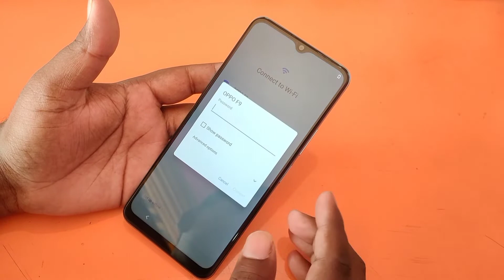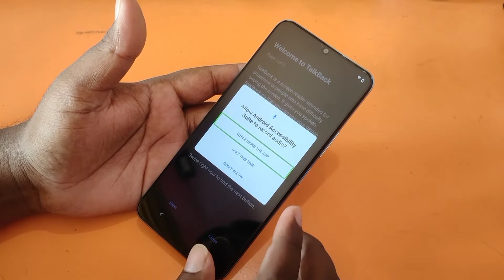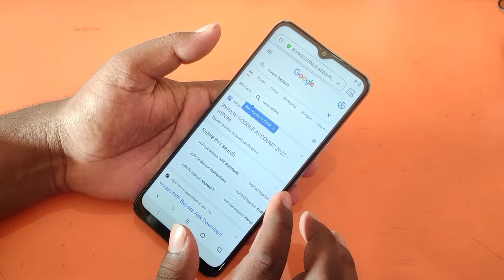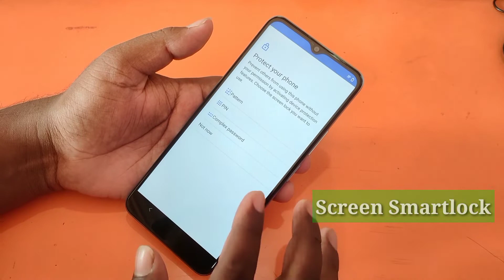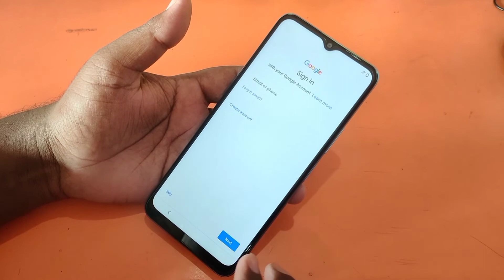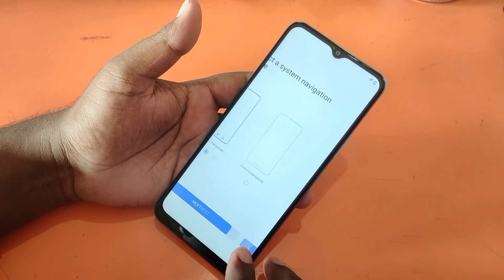Vivo Y12s Frp Bypass Android 12 | Vivo Y12s (V2033) Gmail Account Remove Without Pc | August 2022